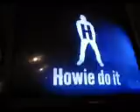March 27th A of B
I am a Mother
I am a Wife
I am a Daughter
I am a Granddaughter
I am a cousin
I am a neice
I am me and proud to be